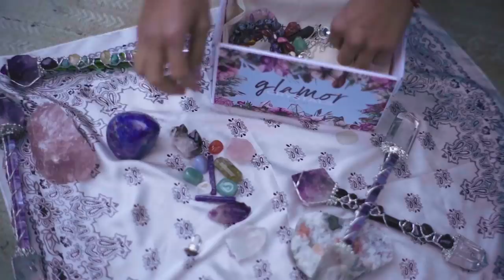VIRGO SOULMATE "SOULMATE IS CHANGING AND READY" DEC 10-11 DAILY TAROT READING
AMAZON LINK FOR TAROT CARDS USE IN THIS VIDEO: